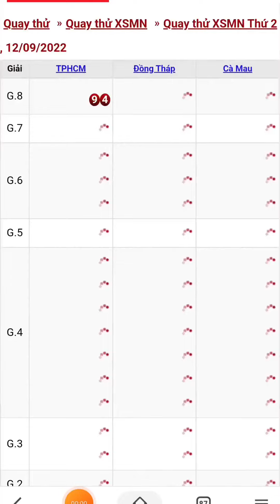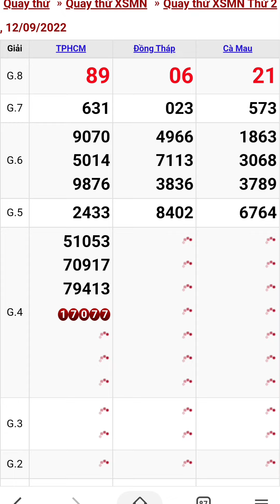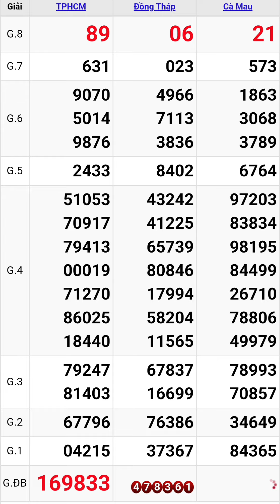Quay thử xổ số miền nam hôm nay thứ hai ngày 12/9/2022 #1 tphcm - đồng tháp - cà mau